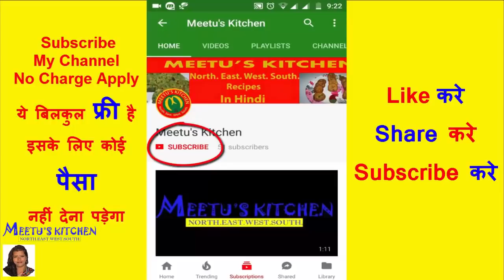Tasty मिठाई दिया आकार में बना कर तो देखो खाने वाला भी हेरान हो जायेगा | Diwali Sweet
अगर एक बार बना ली तो बार बार बनाने का मन करेगा दिवाली पर ये Tasty मिठाई Diwali Sweet

youtube par pahli bar is tarike ki sabse alag or dekhne me anokhi mithai ki aasan recipe | low budget good taste high quality sweet recipe |

sweet recipes, sweet katli recipe, easy sweet recipe, peanuts sweet recipe, without milk sweet recipe,